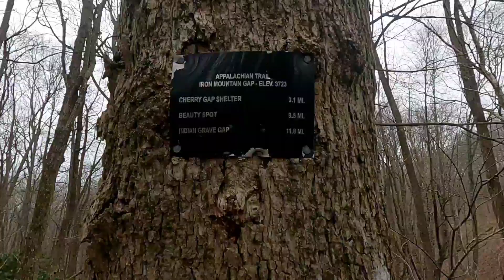Day 35: SoBo with Atticus and Celo pt.2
I started my hike at Springer Mountain in Georgia on Friday, February 19th, and will keep hiking until make it the 2,193.1 miles to Mount Katahdin in Maine. Please follow me along as we hike together meeting great people, seeing great things, and having an amazing adventure!